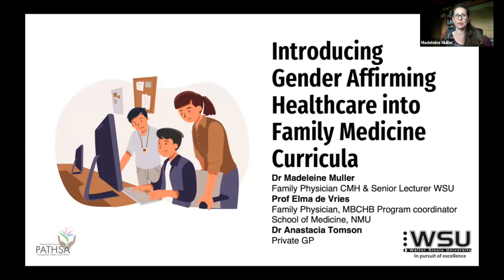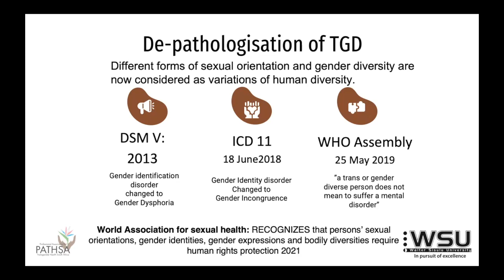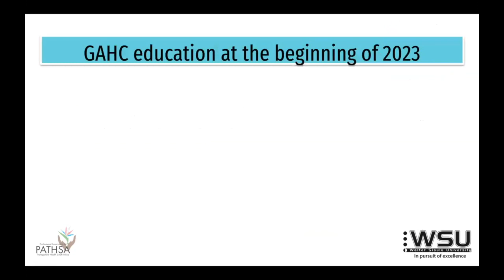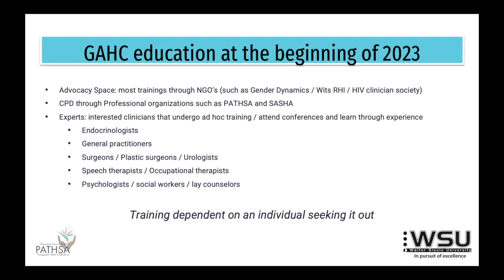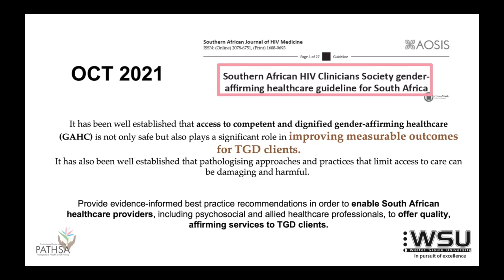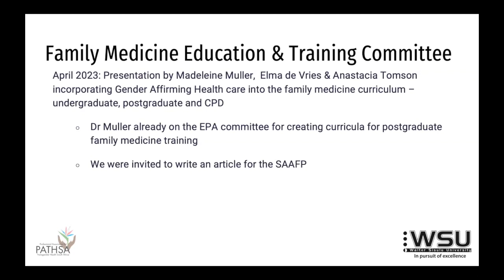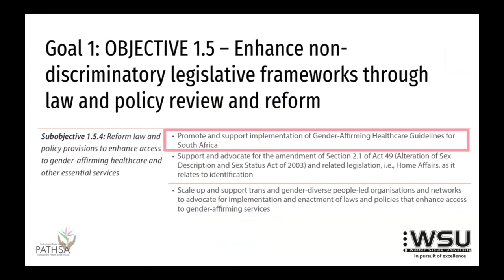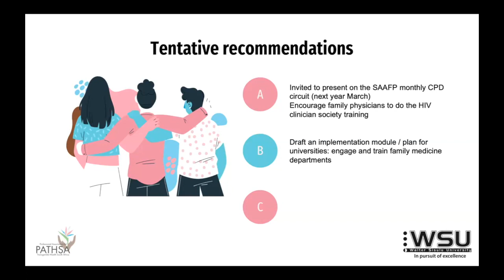Positioning Gender Affirming Health Care within the Family Medicine discipline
Madeleine Muller discusses the process of finding an academic home for GAHC within Medicine